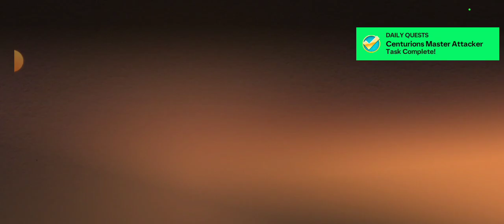fc mbiel footbool👿👿👿